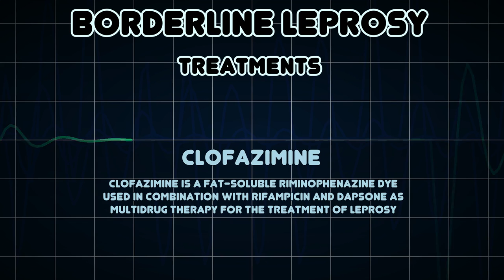Borderline leprosy (Medical Condition)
Symptoms, risk factors and treatments of Borderline leprosy (Medical Condition)

Borderline leprosy is a cutaneous skin condition with numerous skin lesions that are red irregularly shaped plaques